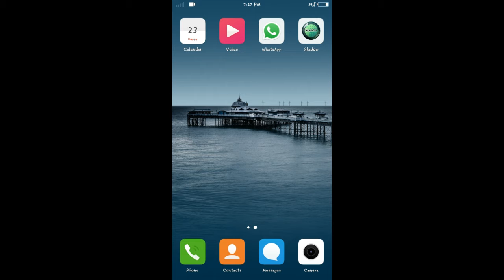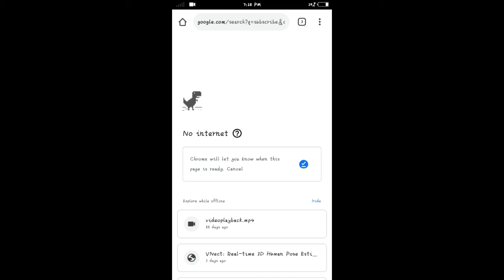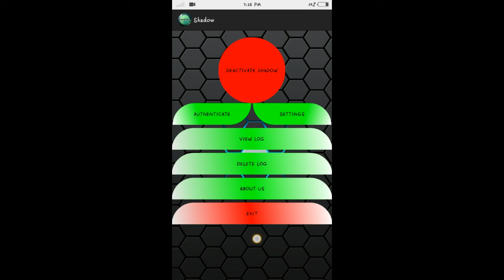Hack any app's password!!!!!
How to hack any app's password
About this video
In this video i will tell you how to hack any app's password
MAGIC:
If you want to see the colour of that button then press it plzzzzzz.